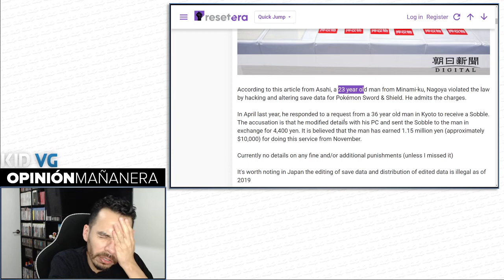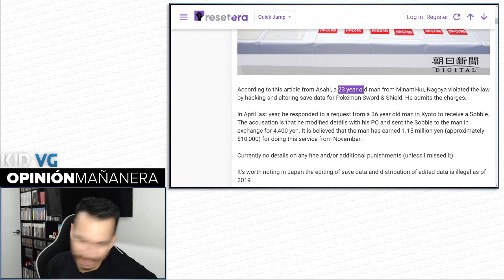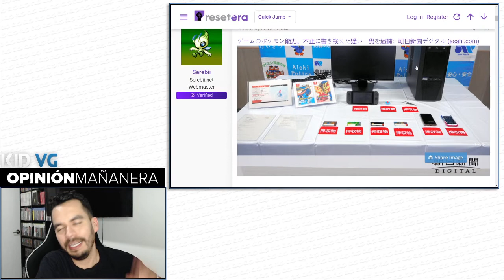Arrestan a un sujeto por vender Pokémon clonados en Japón - 05/02/2021